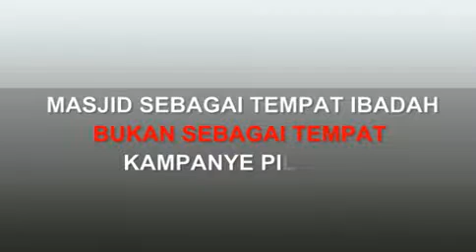DEKLARASI TAKMIR MASJID BAITURROCHMAN KEDUNG PELUK CANDI SIDOARJO